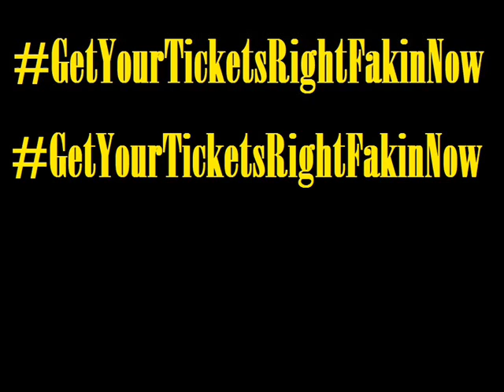Nasty Bomb-Rollercoaster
Rollercoaster

It only takes a chance to find out
If you really wanna know
There's no need to think about it
Straighten up and go

Watch it now, it's gettin' closer
Loose your body and let it flow
Step into the rollercoaster
Give it all up

Welcome to the rollercoaster!
(That’s amazing!) (Hilarious...)
Get in line! Get your tickets now!
(He said in line, you son of a bitch!) (Okay, Okay...)
Bring your family, bring your friends and even your pets!
(Moron)
We're gonna have a good, good time!
(He sounds serious)
There's a tale about a man that never came back
But don''t worry! Don't you worry!
Keep your helmets on your head and let's fly far beyond this purple sky
(May I go, mommy?)
GET YOUR TICKETS RIGHT FAKIN NOOOOOOOOOOW!

Well I've heard that you've been rockin'
Now it's time to fucking roll
Ready for a massive blow up?

Montaña rusa

Solo lleva un intento descubrirlo
Si realmente querés saber
No hay necesidad de pensarlo
Enderezáte y seguí

Cuidado, se está acercando
Soltá tu cuerpo y dejalo fluir
Subite a la montaña rusa
Dejalo todo

¡Bienvenidos a la Montaña Rusa!
(¡Es increíble!) (Muy gracioso...)
¡Pónganse en la fila, compren sus entradas!
(¡Dijo en la fila, mal nacido!)
(Está bien, está bien...)
¡Traigan a su familia, a sus amigos y también a sus mascotas!
(Idiota)
¡Vamos a divertirnos!
(Parece hablar en serio)
Hay una historia sobre un hombre que nunca regresó
Pero no se preocupen
Mantengan sus cascos en sus cabezas y volemos más allá de este cielo violeta
(¿Puedo ir, mamá?)

Escuché que anduviste rockeando
Ahora es momento de rodar.
Estás listo para una gran explosión?
¡Hacé la fila!

Nasty Bomb:

Franco Giaquinta: Voz.
Eduardo Usunoff: Guitarra y Voz.
Martin Fiscella: Bajo y Voz.
Lisandro Elzegbe: Batería y Voz.

Baterias y bajos grabados en Afrostudio por Facundo Jara
Guitarras grabadas en estudio "La Marca" por Mauro Muriel
Voces grabadas por Eduardo Usunoff
Mezclado y masterizado por Mauro Muriel.

Música y letra por Nasty Bomb